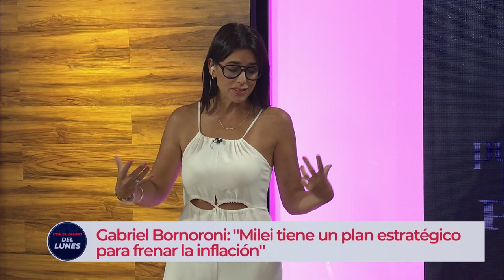CON EL DIARIO DEL LUNES | Quién será el candidato de Milei en Córdoba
Entrevista con el empresario Gabriel Bornoroni, precandidato del espacio libertario y la discusión sobre cómo se definen las internas.